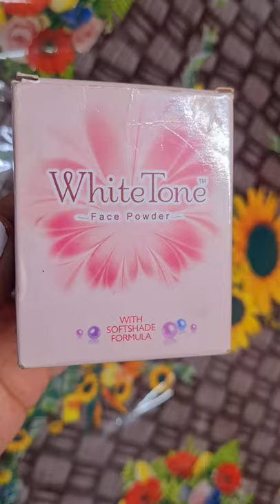whitetone face powder || Sangsstyle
White tone face powder.

Sangsstyle